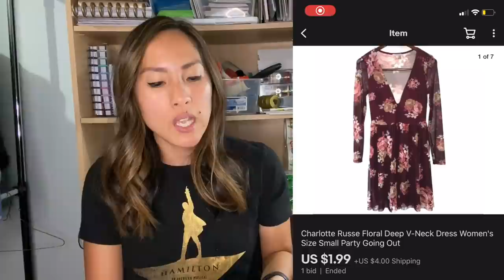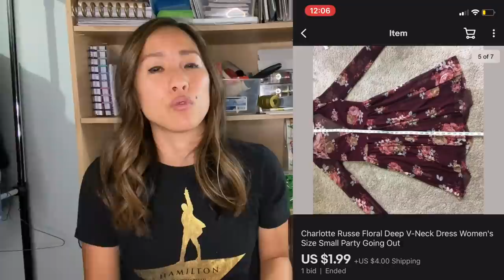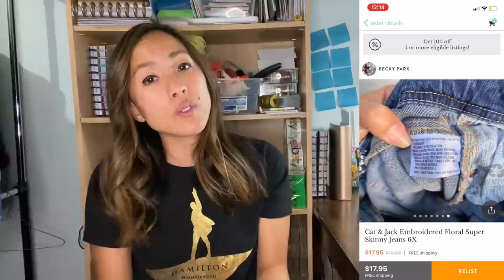What Sold on Poshmark, eBay, Mercari, Kidizen, and thredUP in September, 2020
I have not listed ANY new inventory but have instead been on a quest to relist my entire Poshmark closet. As a result, the majority of my sales this week are amongst the oldest listings in my Poshmark closet and are much lower in price. But all the little sales add up to a respectable amount at the end of the week! So if you want to see what sold for me on Poshmark, eBay, Mercari, Kidizen, and thredUP, then this is the video for you!

Links to other reselling tools I use on a daily basis:

Dymo 4XL
Dymo Compatible Shipping Labels (1 roll)